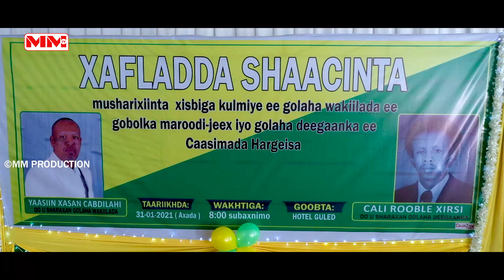Muuqaalo Guud: Shaacinta Musharixiinta Yaasin Xasan Cabdilaahi iyo Cali Rooble Xirsi